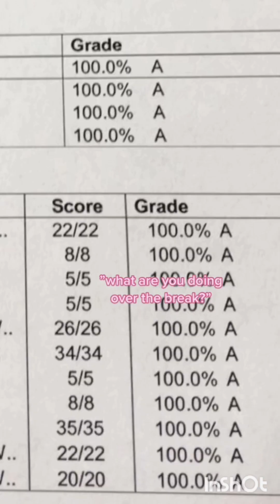THAT girl 2023 motivation | TikTok Clicks Compilation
I don't own or claim to own any of the videos in this compilation. You can support the creators of these videos by checking if the video has a watermark.